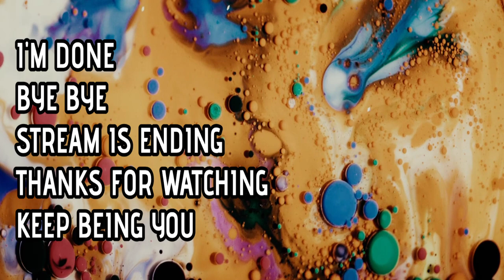Grounded - This is how I Farm Grass